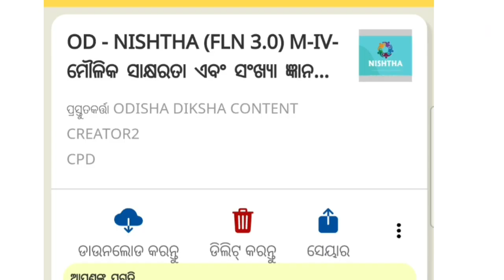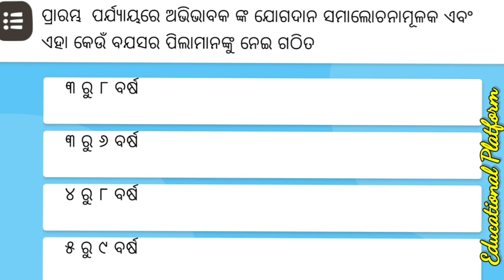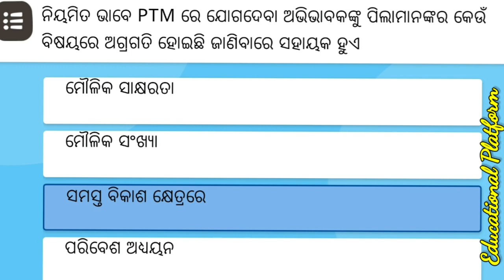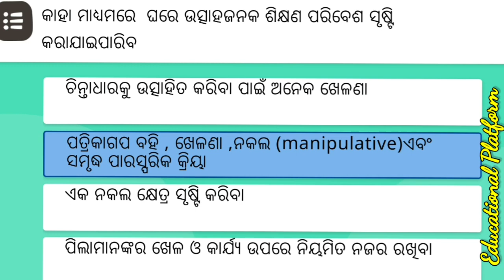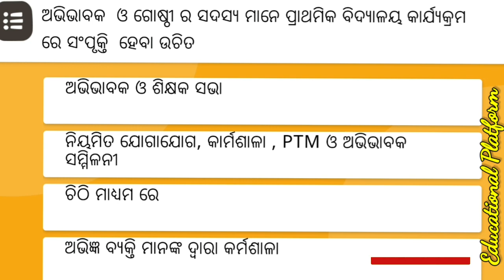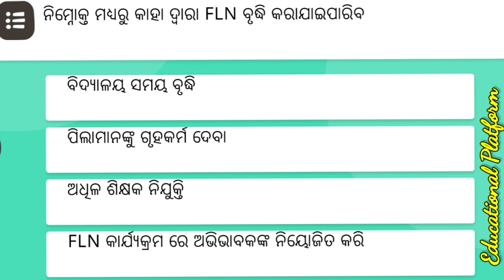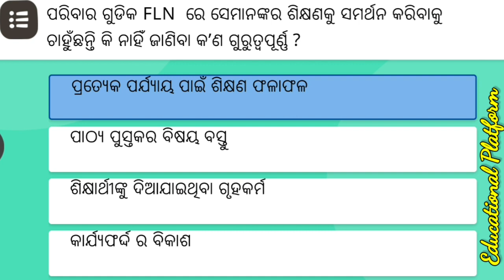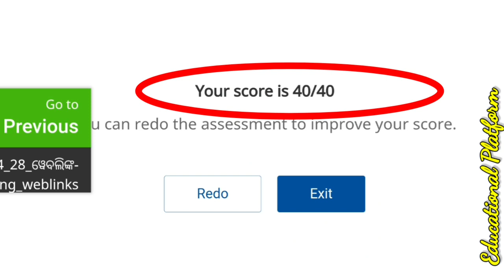Nishtha Training(FLN 3.0)M-IV-ମୌଳିକ ସାକ୍ଷରତା ଏବଂ ସଂଖ୍ୟା ଜ୍ଞାନ ଅଭିଭାବକ Quiz Answer 40/40 Mark secured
Join to link👇👇👇

OD - (FLN 3.0) M-IV- ମୌଳିକ ସାକ୍ଷରତା ଏବଂ ସଂଖ୍ୟା ଜ୍ଞାନ (FLN) ଅଭିଭାବକ ଏବଂ ଗୋଷ୍ଠୀର ସମ୍ପୃକ୍ତି

From 9th November 2021 to 30th November 2021

Official Letter of  OD - (FLN 3.0) M-IV- ମୌଳିକ ସାକ୍ଷରତା ଏବଂ ସଂଖ୍ୟା ଜ୍ଞାନ (FLN) ଅଭିଭାବକ ଏବଂ ଗୋଷ୍ଠୀର ସମ୍ପୃକ୍ତି 👇👇

EDUCATIONAL PLATFORM 🙏🌷